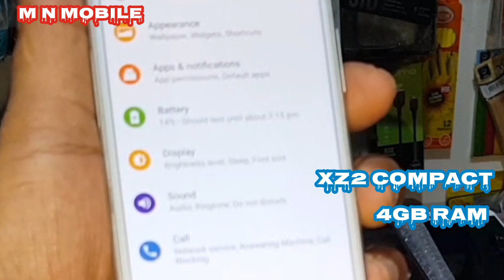අලුතින් ආපු සුපිරි Phone ගොඩක් For Sale @ Xperia 1 xz1 xz1 comp xz2 Oppo Vivo iPhone 7 plus 8 plus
ඕගොල්ලන් දුර කට්ටිය නං අපි ඩිලිවරි කරනවා ලංකාවෙ ඕනම තැනකට
අපේ මේ එක්කෝ නම්බරේට සල්ලි දාලා රිසිට් එක වට්ස්ඇප් කරාම kuriyal එකේ ඕගොල්ලන්ගේ ඇඩ්‍රස් එකට යවනවා

ACCOUNT NUMBER

ᶜᵒᵐ ᵇᵃⁿᵏ
ᵐ ⁿ ⁿᵃʲⁱᵇᵘˡˡᵃ
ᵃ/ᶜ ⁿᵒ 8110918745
ᵏᵉᵏⁱʳᵃʷᵃ

ᵐ ⁿ ⁿᵃʲⁱᵇᵘˡˡᵃ
ᵃ\ᶜ ⁿᵒ 70729841
ᵇᵒᶜ

PHONES For Sale

ෆෝන් එන ගොඩක් For Sale ShortVideo MN MOBILE

short Sony Xperia XZ2 xz3 SINHALA review

  සුපිරිම  ෆෝන් සෙට් එකක්  අඩු මිලට සෙට් වෙනවා නම් කියන්න ආදරණීය  යාලුවෝ
MNmobile iPhone Smasung Realme Sharp#Sony

Use Phone Sale

M N MOBILE 📲ALL PHONES  VIDEOS 📲SOFTWARE UPDATE VIDEOS 📲UNBOXING VIDEOS 📲PHONES SPEED CHECK VIDEOS 📲PHONES COLITIS VIDEOS 📲SIM OFFERS VIDEOS 📲DISPLAY CHANGES VIDEOS 📲APP USE MUTED 📲PHONES PRICES VIDEOS
FORE SALE
Samsung Phones
Iphones
Huawei Phones
LG Phones
Redmi Phones
Riyalme Phones
NEW PHONES
USE PHONES
💪SHARE 💪 📱FACEBOOK📲 WHATSAPP 📲TWITTER 📲INSTEGRAM

FORE SALE
Samsung Phones
Iphones
Huawei Phones
LG Phones
Redmi Phones
Riyalme Phones
NEW PHONES
USE PHONES
💌COMMENTS 📃

SEARCHING

M N MOBILE

M N PHONES

💕💕THENCE FRIENDS

FORE SALE
Samsung Phones
Iphones
Huawei Phones
LG Phones
Redmi Phones
Riyalme Phones
NEW PHONES
USE PHONES
💌COMMENTS 📃

SEARCHING

M N MOBILE

M N PHONES

💕💕THENCE FRIENDS